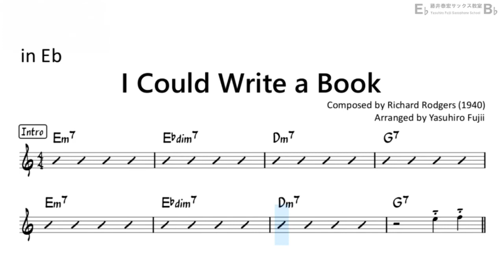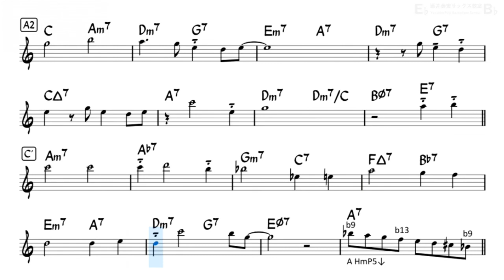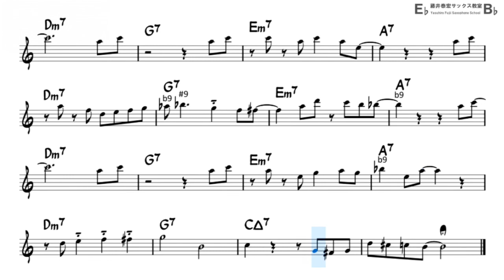I could Write a Book - Backing Track with Sheet Music for Alto Sax